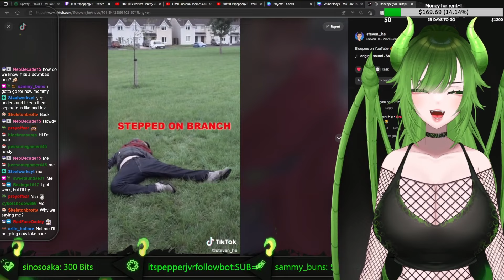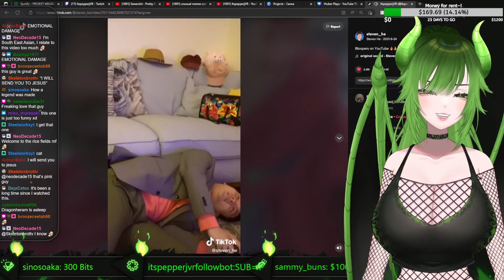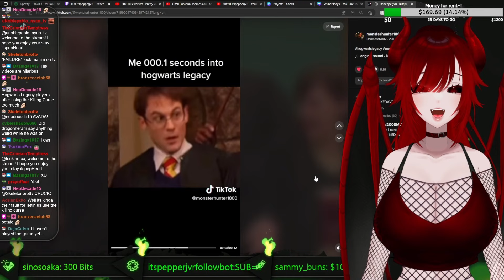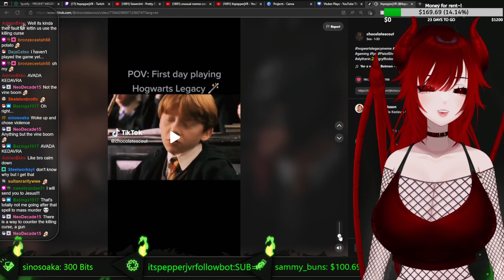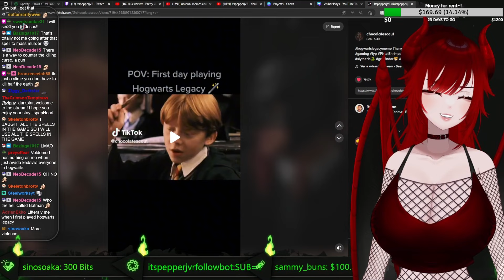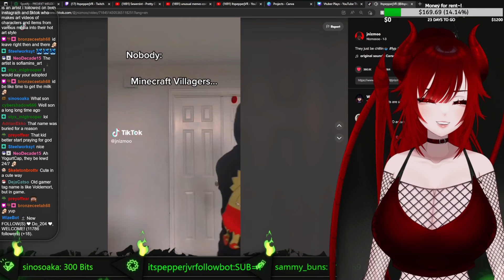Chat Reacts To Vtubers Tiktok Saved Section #1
In this video Chat Is reacting to my tiktok saved section.. and lets just say some  or alot of the ones I've saved I forgot were there. and this is going to be something we do every Monday and its going to be our social media Monday~
can't wait to upload more every week~
I stream from 3am-7am PST on twitch and if anyone would like to use my clips/content you have my consent as long as I'm credited respectfully~